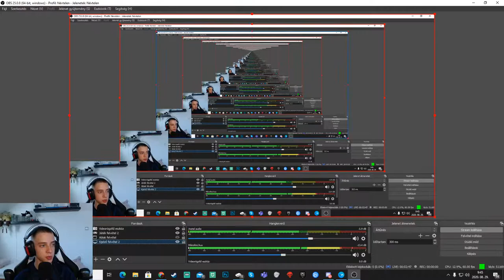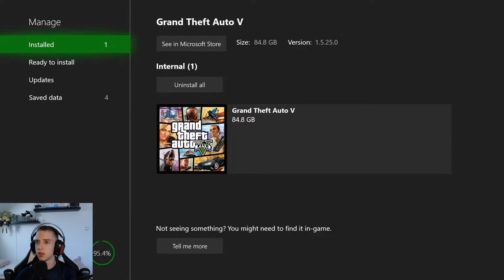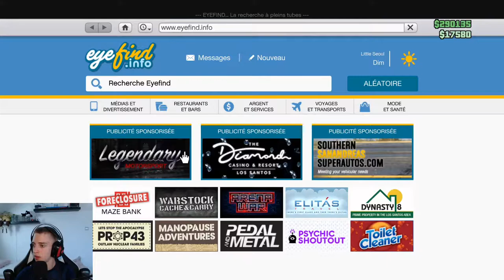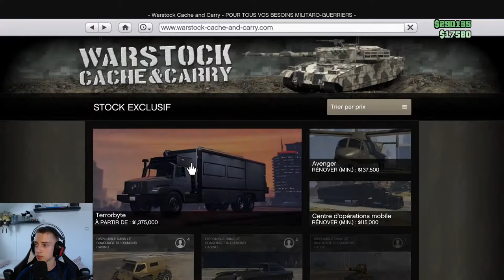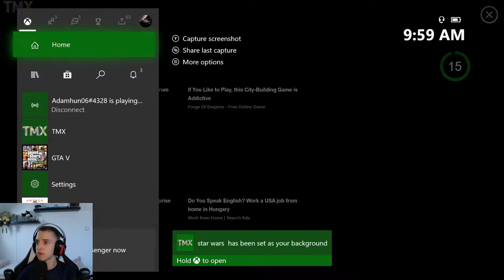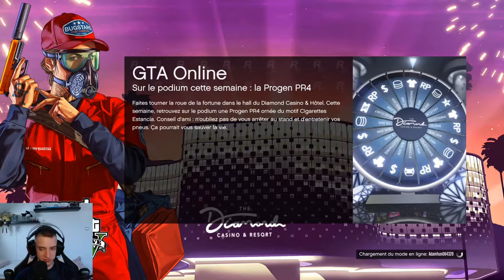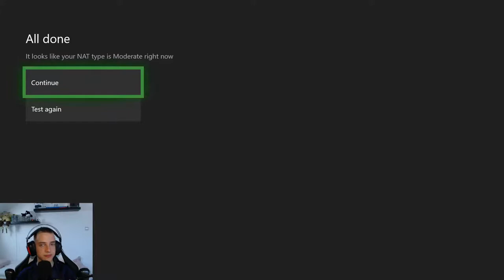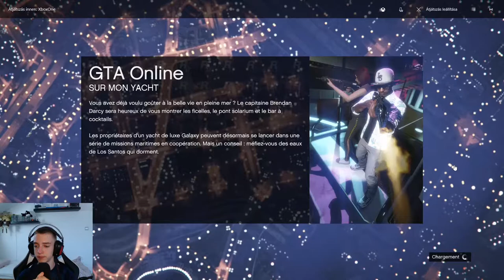GTA V pénz farmolás és Declasse Hotring Sabre tuning